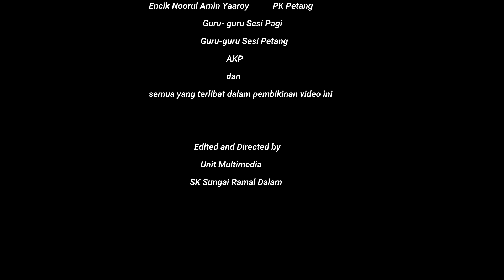PARODI SELOKA HARI RAYA & SUASANA HARI RAYA d''SKSRD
Seloka Hari Raya & Suasana Hari Raya AidilFitri 1443
Nyanyian Warga SK Sungai Ramal Dalam
Terbitan Unit Multimedia SKSRD